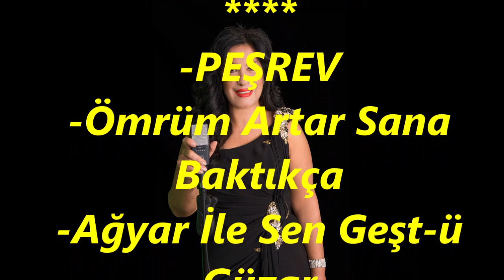Nurten DEMİRKOL-Ömrüm Artar+Ağyar İle+Sayd Eyledi+Gülşen i Hüsnüne+Adalardan Bir Yar(HİCAZ)R.G.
SOLİST:
*NURTEN DEMİRKOL*
VİDEOYU YAPAN
*RECEP GAYRETLİ*
MAKAM:   HİCAZ (MİMİ FASIL)
-PEŞREV (NEYZEN SALİM DEDE)
-Ömrüm Artar Sana Baktıkça
-Ağyar İle Sen Geşt-ü Güzar
-Sayd Eyledi Bu Gönlümü Bir Gözleri Âhû
-Gülşen-i Hüsnüne Kimler Varıyor
-Adalardan Bir Yar Gelir Bizlere.